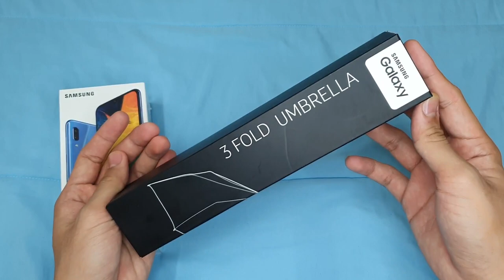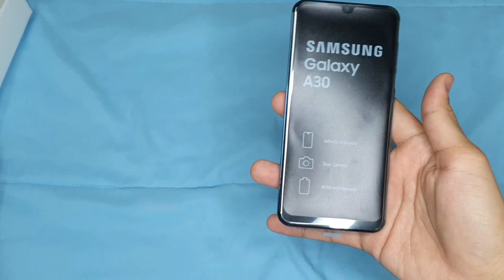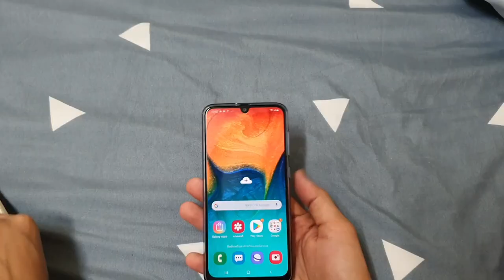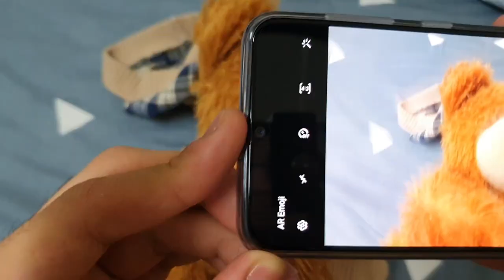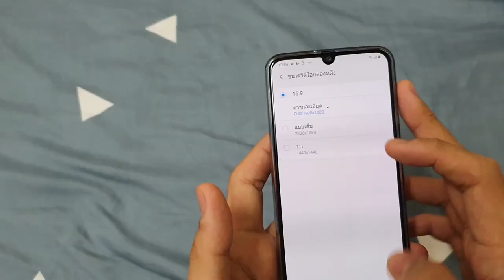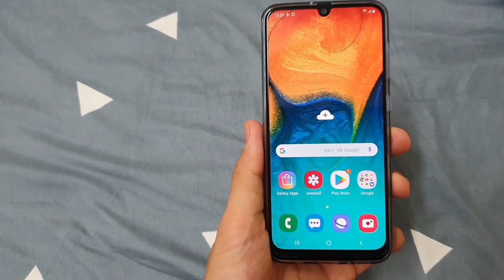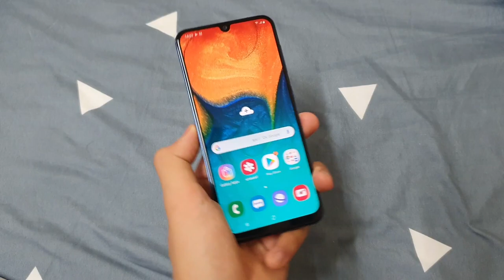(บ้านนอกรีวิว) พรีวิว Samsung Galaxy A30 7290 ราคาขนาดนี้ ซื้อดีไหม ??!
การกลับมาครั้งนี้ของ Samsung

ทำให้ติ่ง Samsung อย่างเรา ตาลุกวาว

กับการมาของผลิตภัณฑ์ครบรอบ 10 ปี

A30 ก็เป็นอีกตัวเลือกที่คุ้มค่ามาก เหมาะสำหรับทุกเพศทุกวัยอย่างแท้จริง

 Spec ก็อื้อหือ สุดจริงๆครับ คราวนี้

ใครสงสัยอะไร คอมเม้นไว้ใต้คลิปเลยน๊าาา